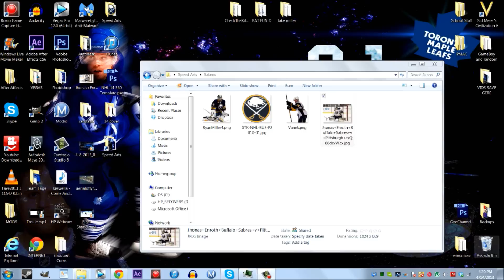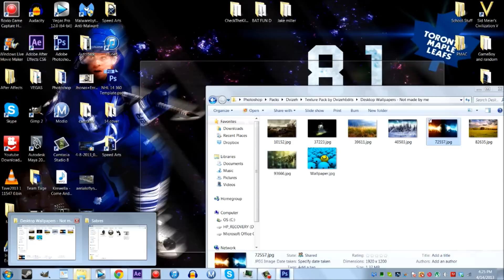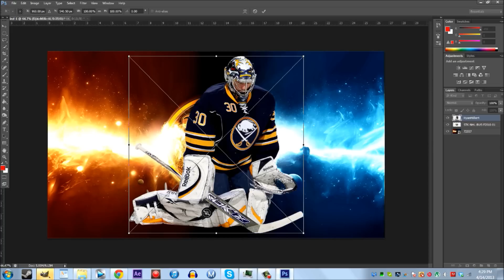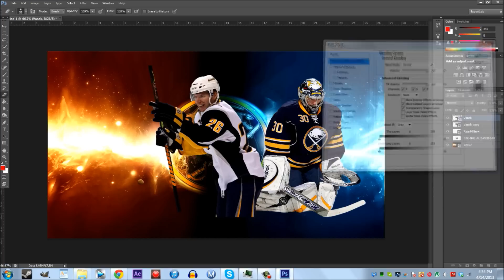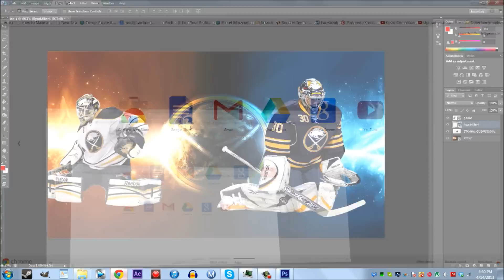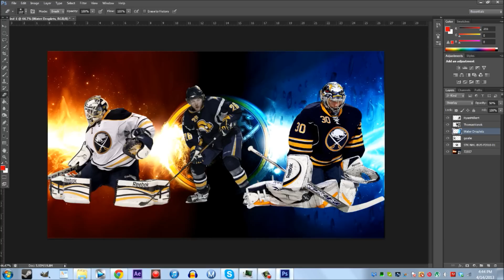Sabres | Wallpaper Speed Art Episode 2 (Download)